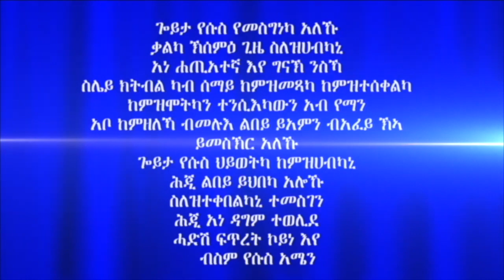"ቀጻሊ ብመንፈስ ምምላእ" 3ይ ክፋል ብሃዋርያ ሕነሽም ኢትዮጵያ